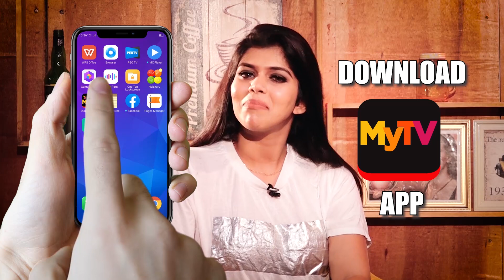ප්‍රේමණීය සරාගිනිය කියන්නේ මගේ රංගන අභ්‍යාසයක්... | කලණ ගුණසේකර